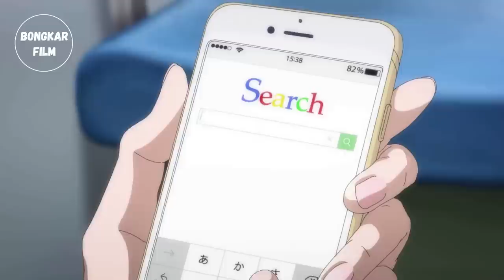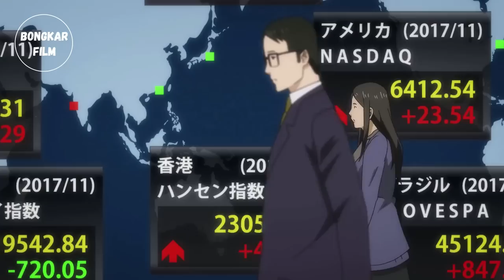MUNCUL SEPERTI PECUNDANG, PERGI SEBAGAI PAHLAWAN !! Part 3 (End)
Inuyashiki Last Hero (2018) mengisahkan Ichiro Inuyashiki , seorang pria tua yang terlibat sebuah peristiwa ledakan. Saat ia sadar, Ichiro berubah menjadi sosok cyborg yang memiliki kekuatan tak wajar. Ichiro menggunakan kekuatannya untuk membantu orang-orang yang membutuhkan. Bagaimana kisahnya? ikuti video nya sampai habis ya...